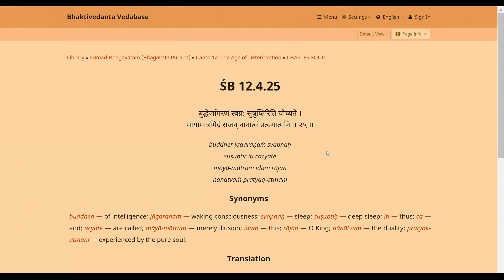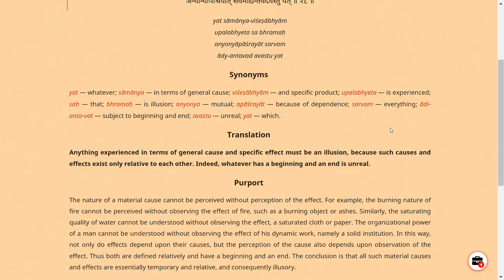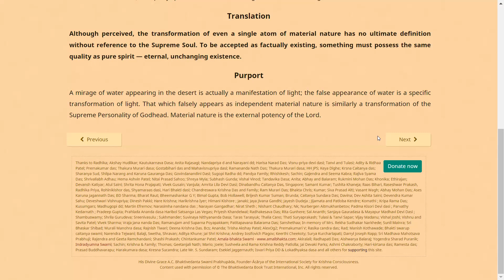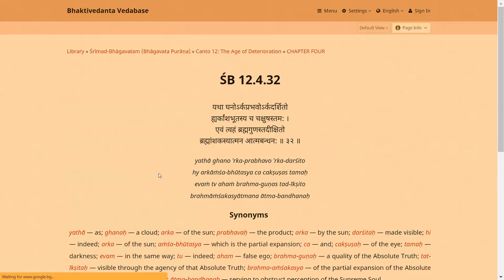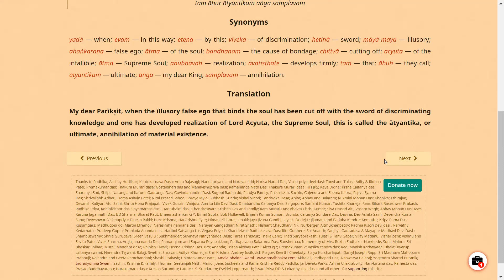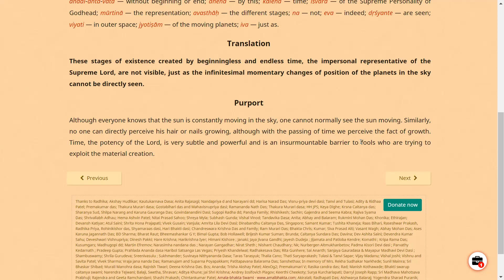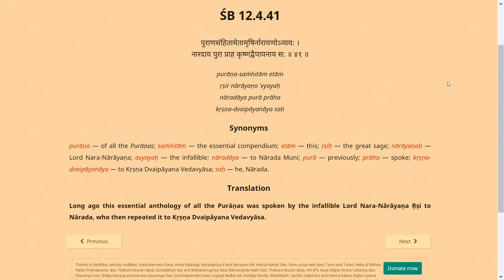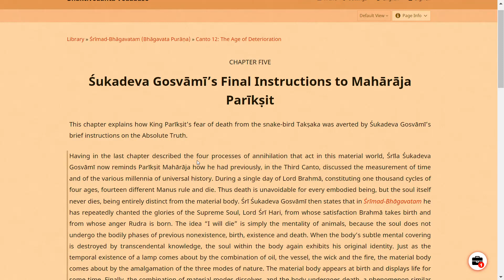ШБ 12.4.25-край - Лила катха - единственото лекарство за материалната треска - Махендра дас - 2022